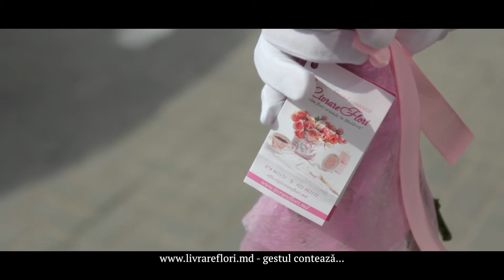Te iubesc nespus de mult, cu drag mama 43860